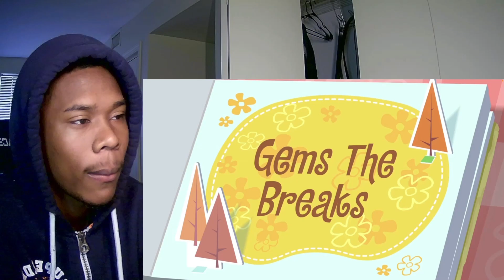HES MORE DANGEROUS THAN FLIPPY??! Happy Tree Friends - Gem The Breaks REACTION!!